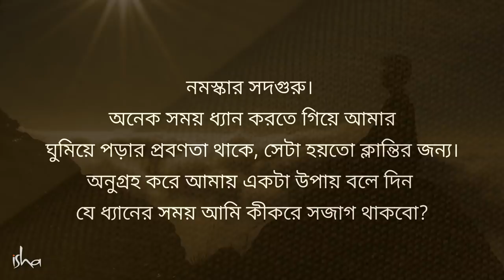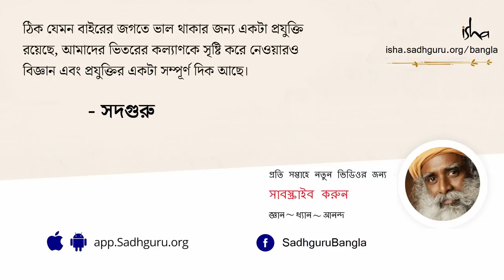বদহজম এবং আলস্য কাটাতে খাওয়ার অভ্যাসে একটি পরিবর্তন আনুন! | How Not to Fall Asleep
এই ভিডিওটিতে সদগুরু সারাদিন ধরে সজাগ থাকতে আমাদের খুব সহজ ও কার্যকরী একটি উপায়ের কথা বলছেন যা হলো - ২৪ গ্রাস খাবার খাওয়া আর এই ২৪ গ্রাস খাবারের প্রতিটি গ্রাসকে ২৪ বার করে করে চিবিয়ে চিবিয়ে খাওয়া।এইভাবে খেলে একাধারে যেমন ধ্যানমগ্ন হয়ে ওঠার জন্য শরীরে যথাযথ পরিস্থিতি  সৃষ্টি হয় তেমনই আবার আজীবন ডাক্তার-বদ্যির থেকেও দূরে থাকা যায়।
বদহজম এবং আলস্য কাটাতে খাওয়ার অভ্যাসে একটি পরিবর্তন আনুন!